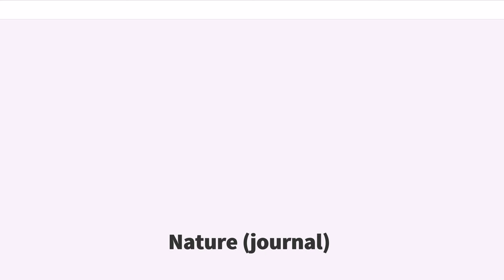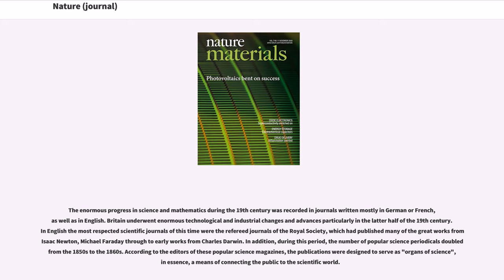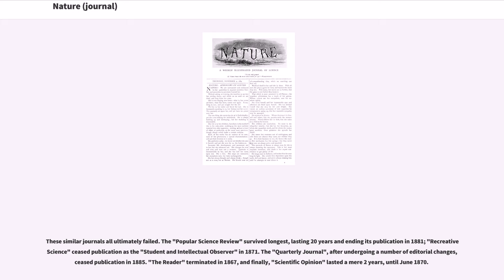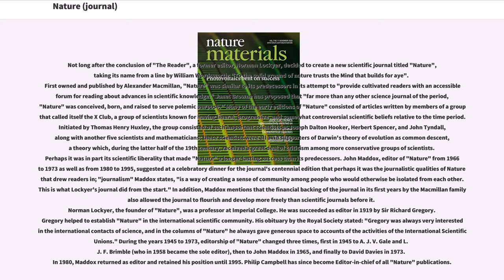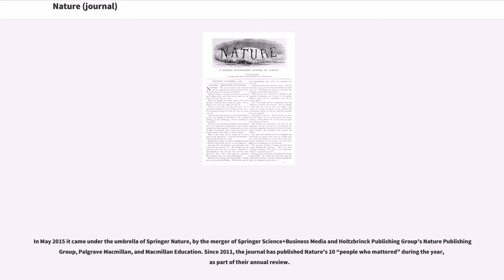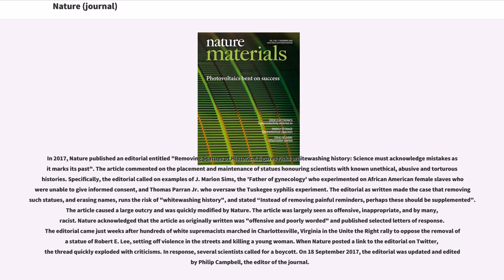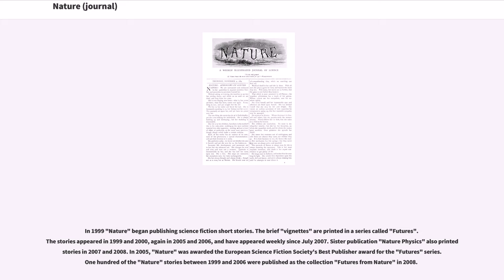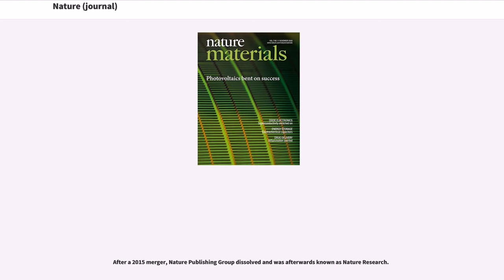Nature (journal)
Nature is a British multidisciplinary scientific journal, first published on 4 November 1869. It is one of the most recognizable scientific journals in the world, and was ranked the world's most cited scientific journal by the Science Edition of the 2010 "Journal Citation Reports" and is ascribed an impact factor of 40.137, making it one of the world's top academic journals. It is one of the few remaining academic journals that publishes original research across a wide range of scientific fields.

Research scientists are the primary audience for the journal, but summaries and accompanying articles are intended to make many of the most important papers understandable to scientists in other fields and the educated public. Towards the front of each issue are editorials, news and feature articles on issues of general interest to scientists, including current affairs, science funding, business, scientific ethics and research breakthroughs. There are also sections on books, arts, and short science fiction stories. The remainder of the journal consists mostly of research papers (articles or letters), which are often dense and highly technical. Because of strict limits on the length of papers, often the printed text is actually a summary of the work in question with many details relegated to accompanying "supplementary material" on the journal's website.

There are many fields of research in which important new advances and original research are published as either articles or letters in "Nature." The papers that have been published in this journal are internationally acclaimed for maintaining high research standards. Fewer than 8% of submitted papers are acce...